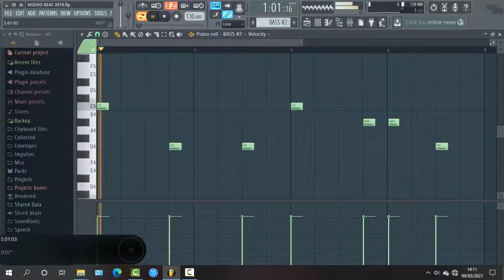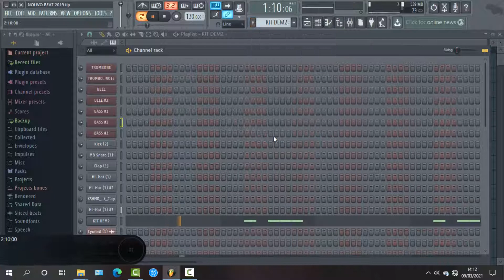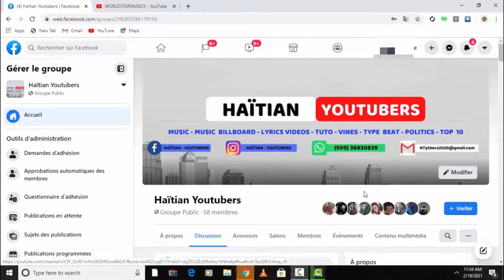APRANN FÈ BEAT MIZIK RAPID, FASIL EPI GRATIS [ BEAT LIVE ]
So, si'w ta renmen konn kijan pou'w fe beat mizik rapid, Fasil epi gratis oubyen nenpot lot tendance.
Tout sa'w gen pou'w fe se Abone ak chanel lan epi aktive ti cloche la :